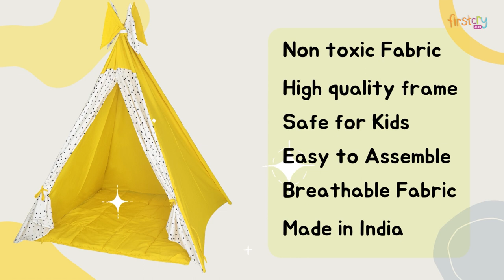Play House Kids Sun & Star Teepee Tent With Quilt & Apron